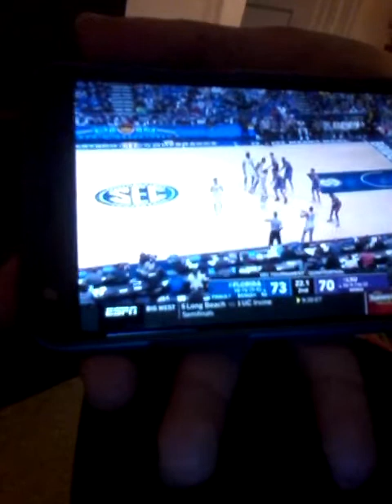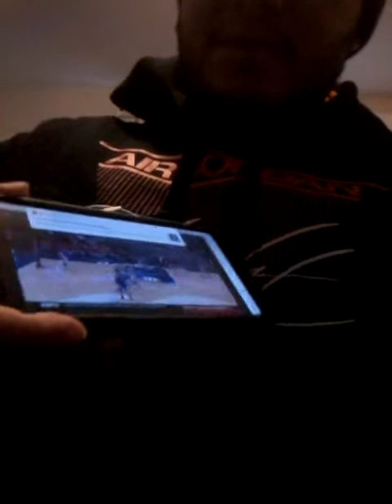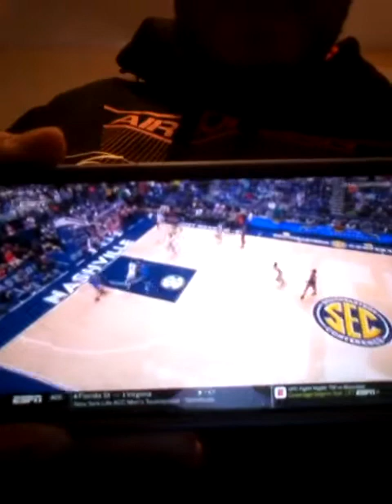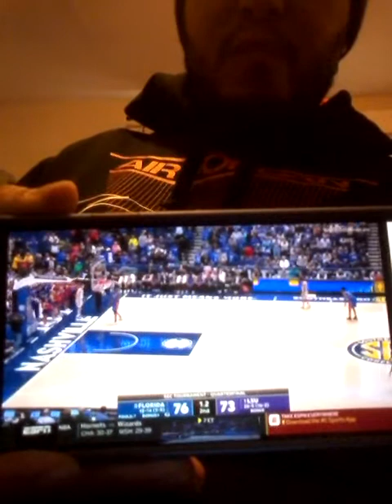Florida Gators vs LSU Tigers SEC Tournament 2019 ending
Crazy ending to a great college basketball game